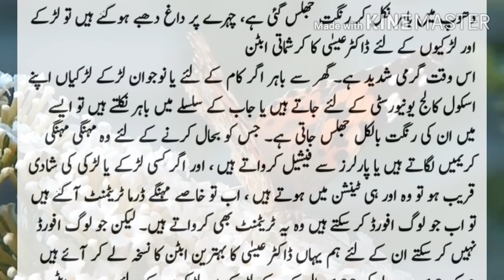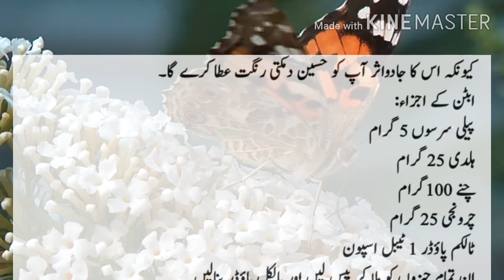chahra saf be dag koi dana kel ni Dr essa k batye howe uptan ka istaml shuro kr den